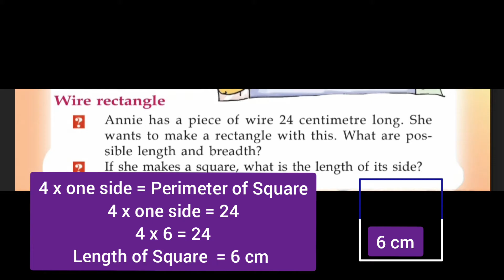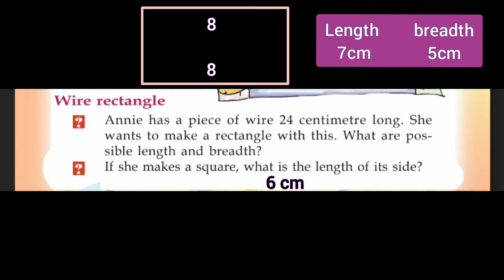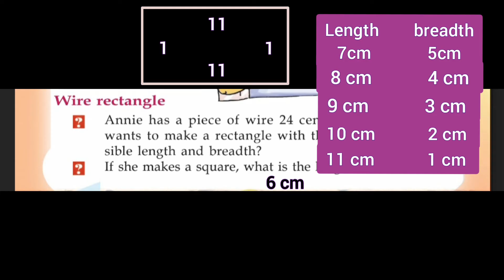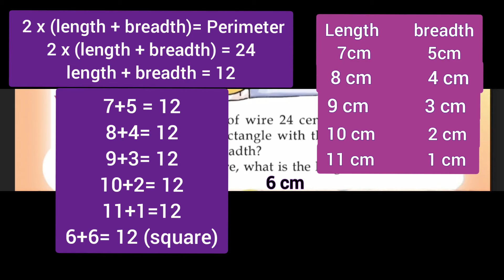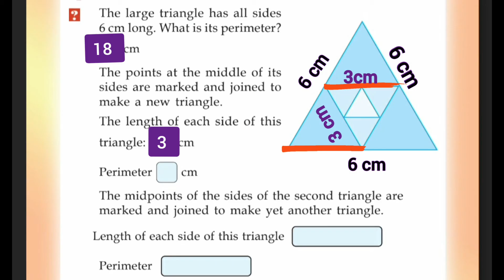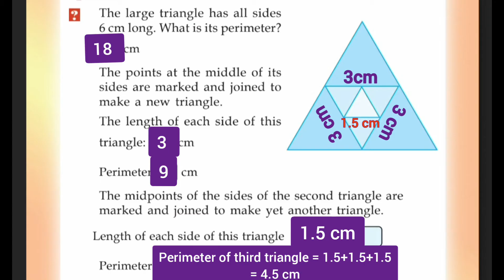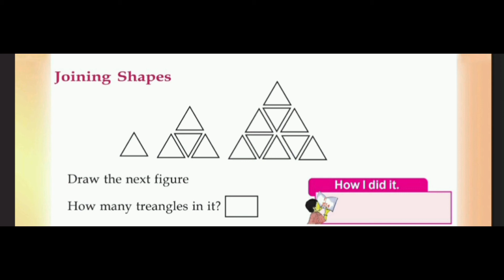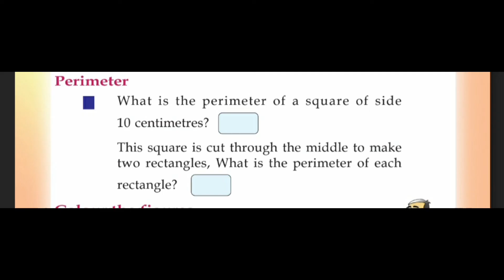Kerala Scert | Maths Class 4 | Drawing Shapes | Activity 6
Drawing Shapes
Perimeter of rectangle , square etc